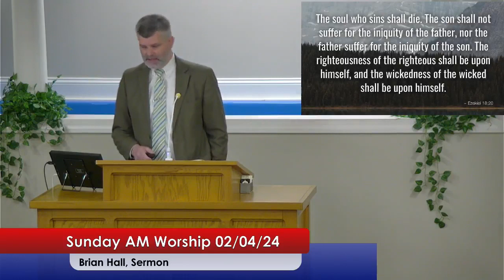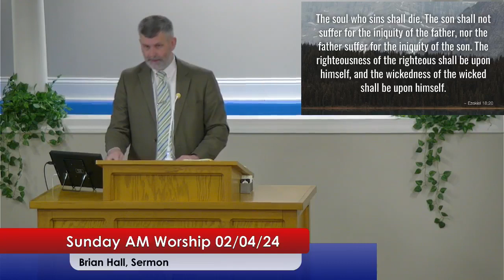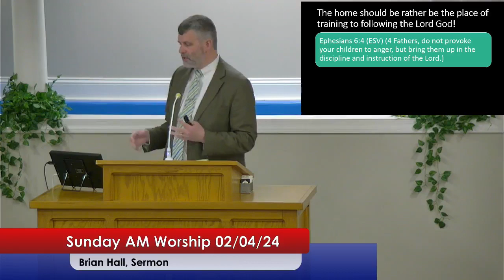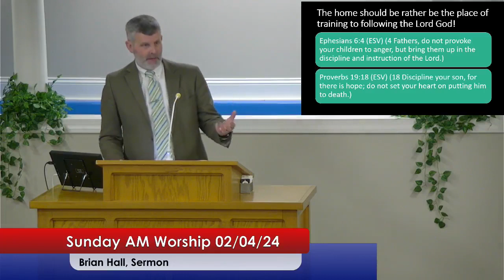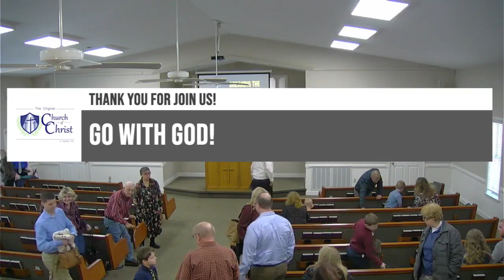2-4-24 "We must break the cycle of sin!" (Brian Hall)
"We must break the cycle of sin!" (Brian Hall)